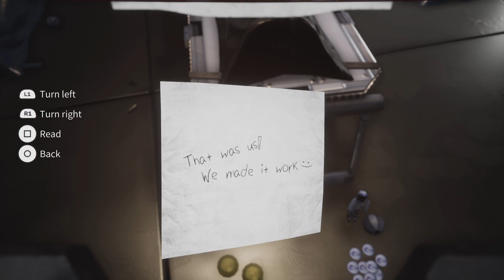Deliver Us The Moon part seven